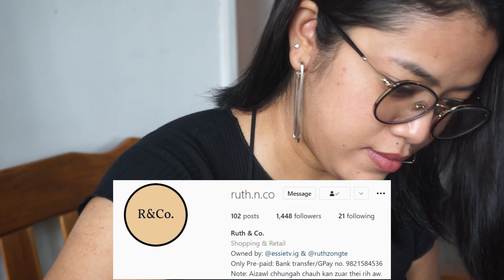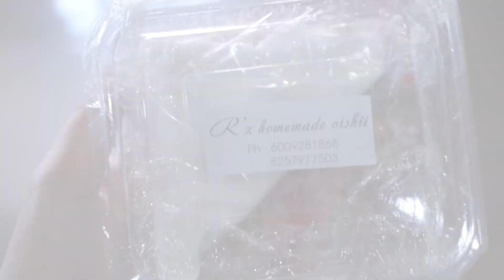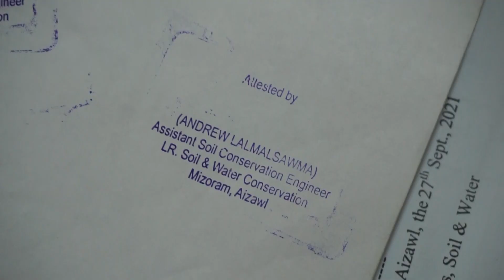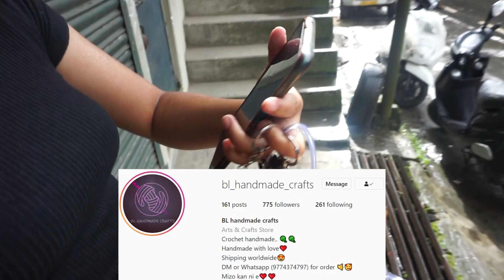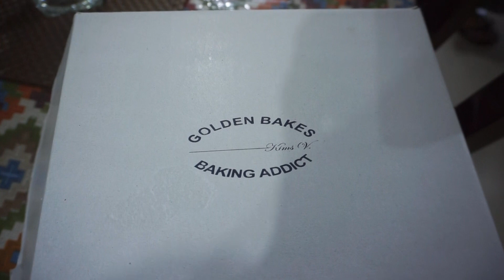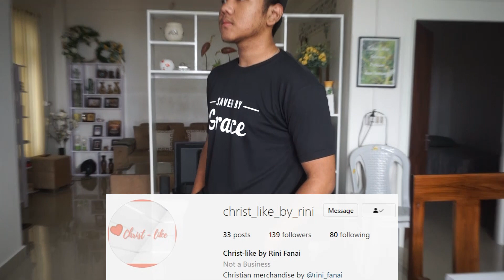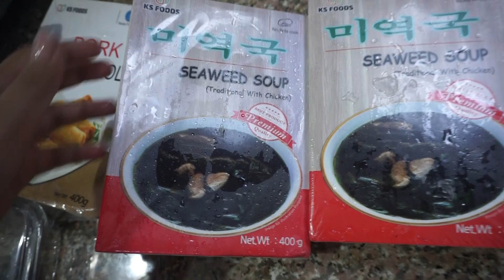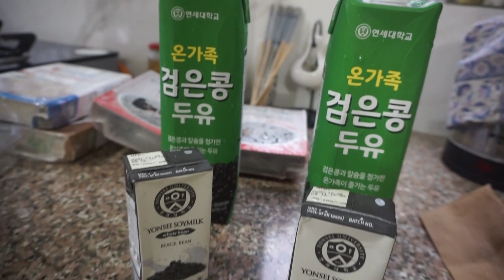Shoutout Vlog || Check description box!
A hnuaia instagram page hming ka lo tarlante hi in lo follow/dawr ve theuh dawn nia :)

~essie